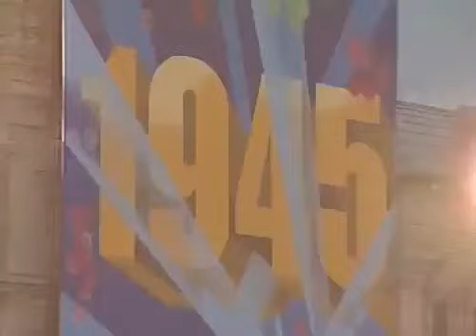Сектор Газа-Пора Домой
Юра Хой(Клинских), Сектор Газа